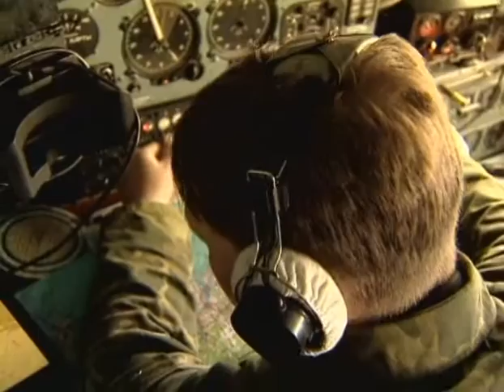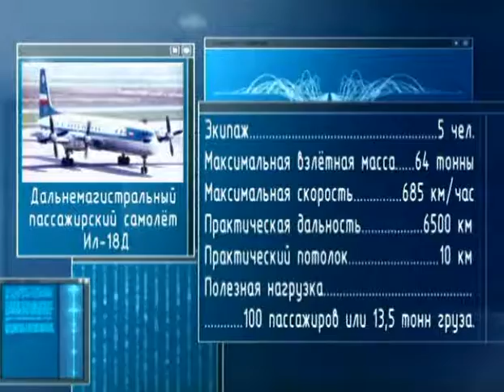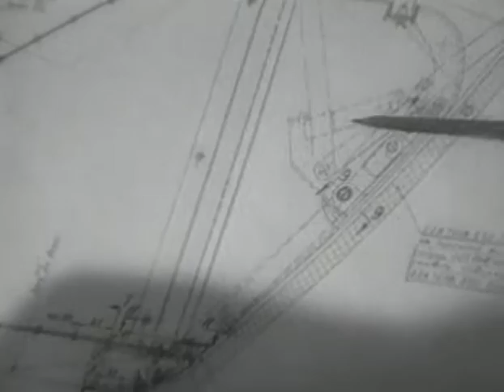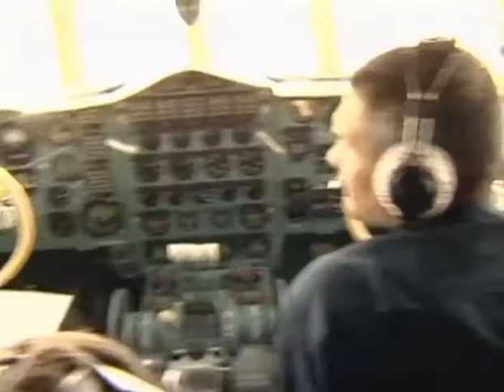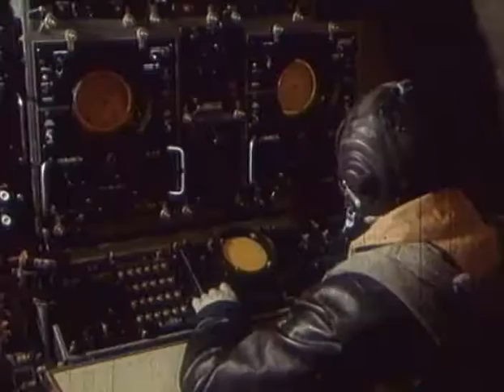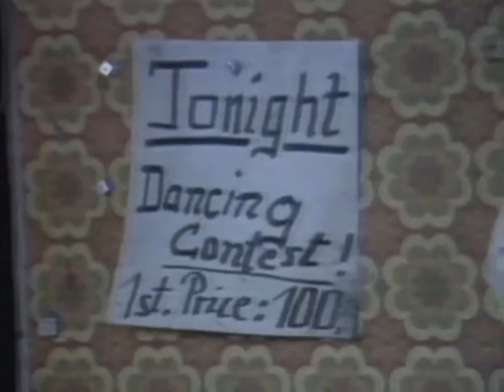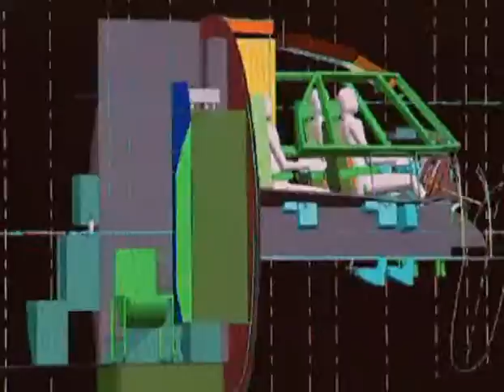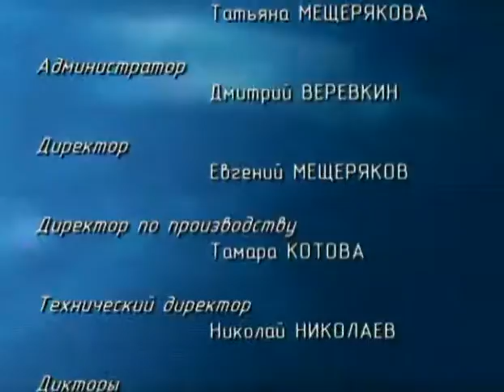Морской змей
Фильм рассказывает о противолодочном самолёте Ил-38